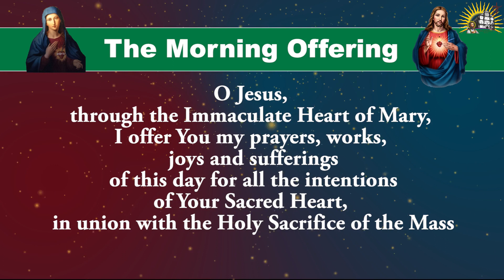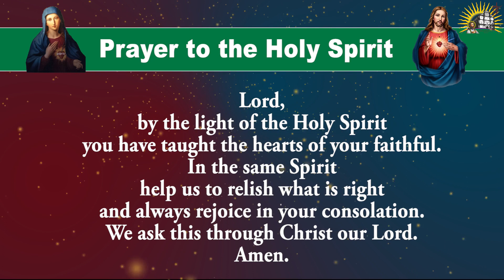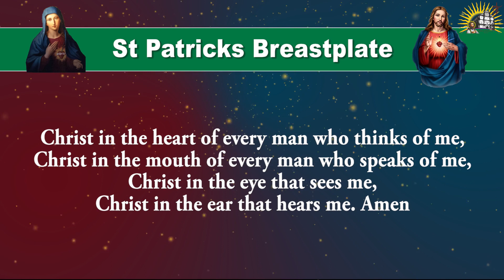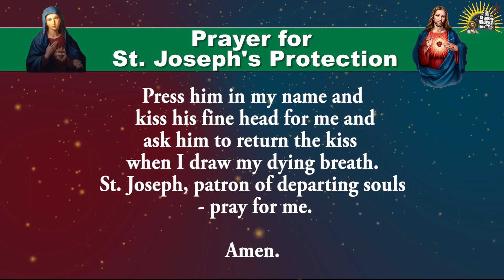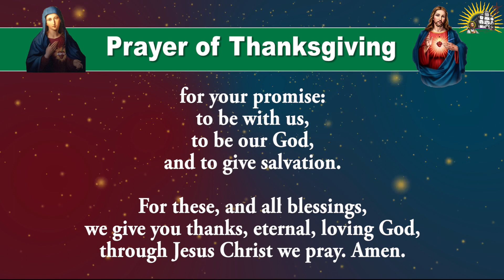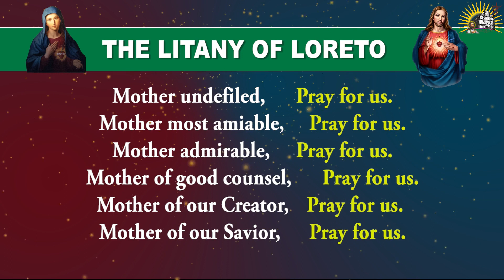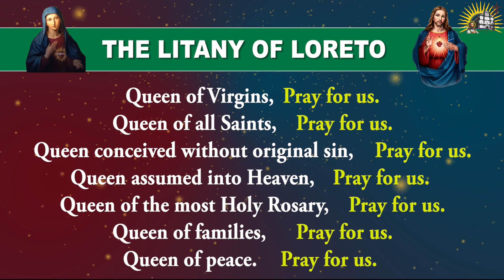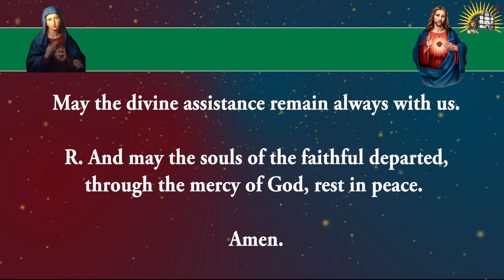Longer Form - Daily Morning Offering and Prayers - Wednesday - 12 July 2023